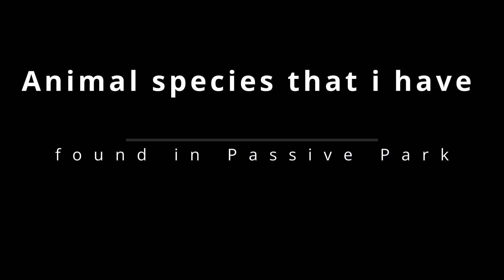Birding at Passive Park (Part 2)